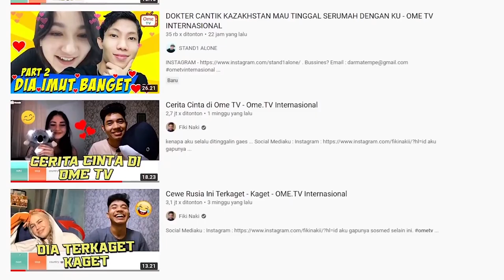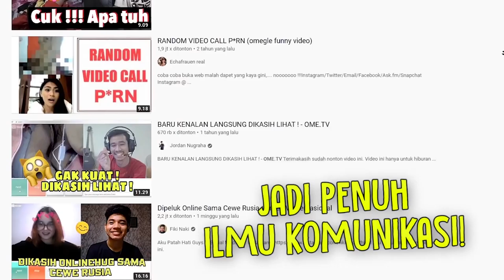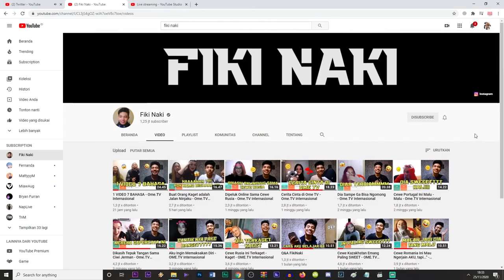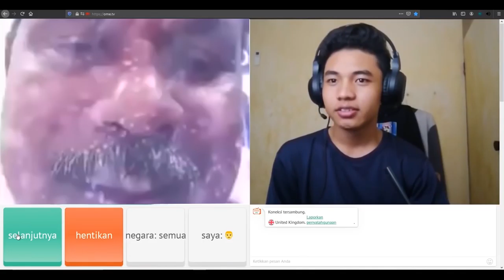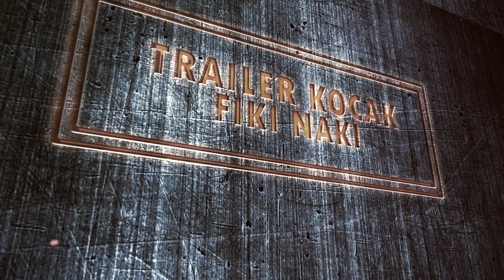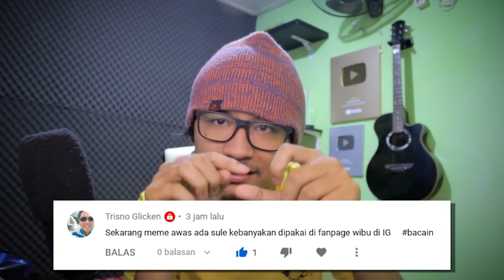trailer official fiki naki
“Copyright @ {Fiki Naki}. Any reproduction or illegal distribution of the content in any form will result in immediate action against the person concerned.”

Cheers!